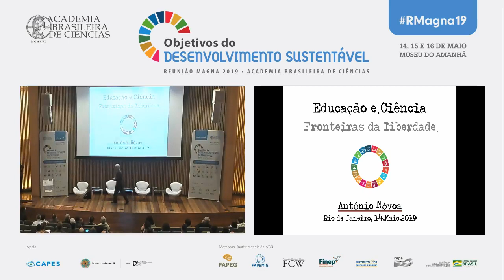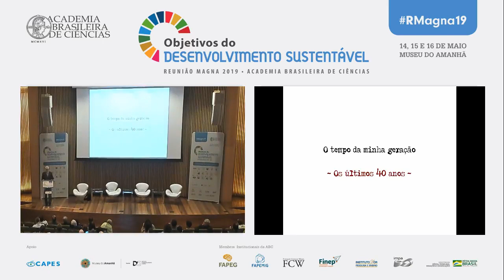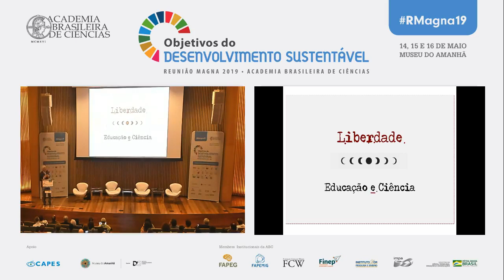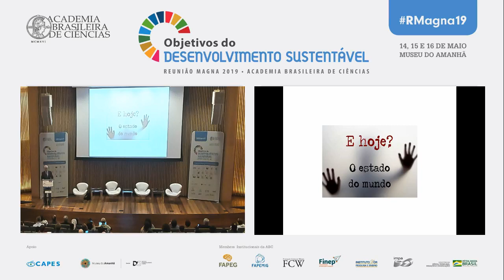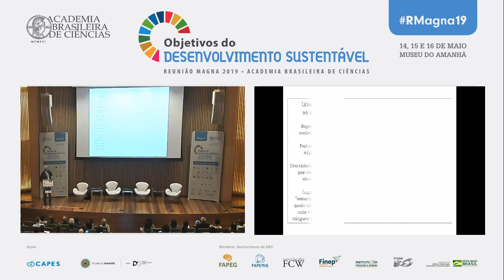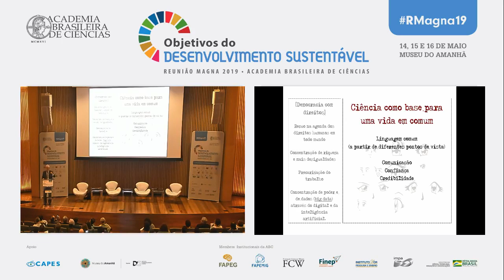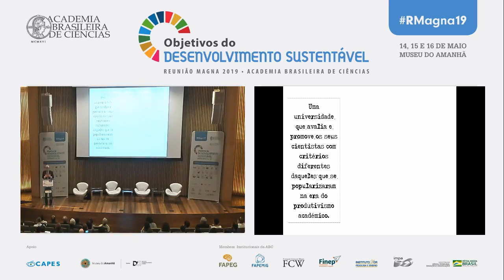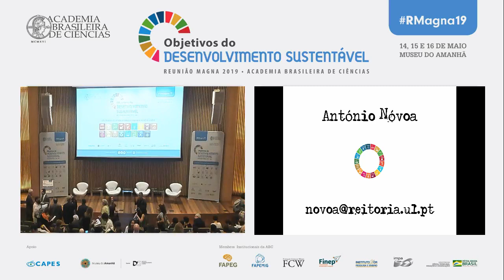RMagna19 • Conferência Magna I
Na primeira Conferência Magna do evento, o professor universitário português António Nóvoa falou sobre como a educação pode ser o motor da liberdade.

A palestra está relacionada ao Objetivo do Desenvolvimento Sustentável 4, que diz respeito à educação de qualidade. A apresentadora da Conferência foi a Acadêmica Débora Foguel (UFRJ - Universidade Federal do Rio de Janeiro).